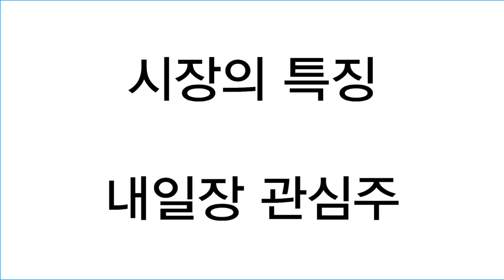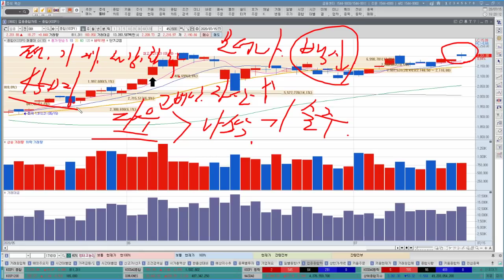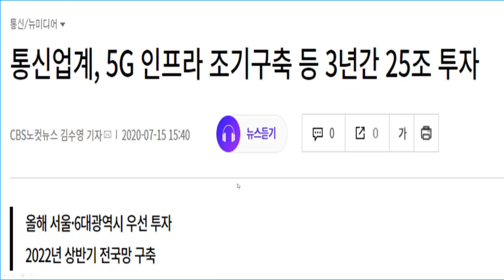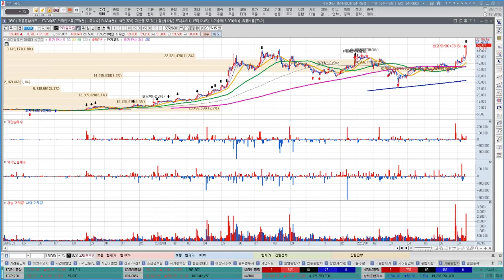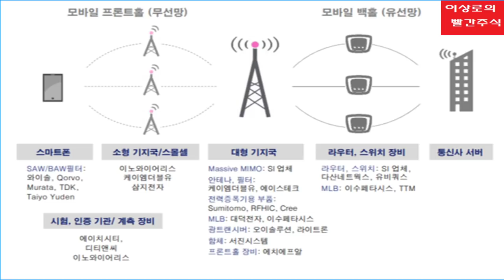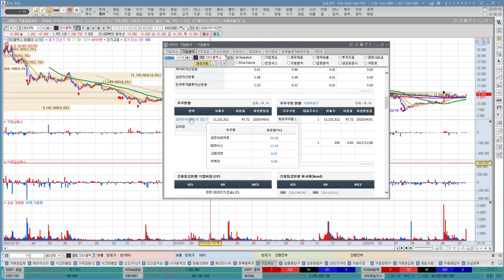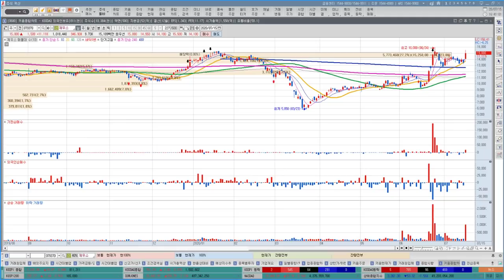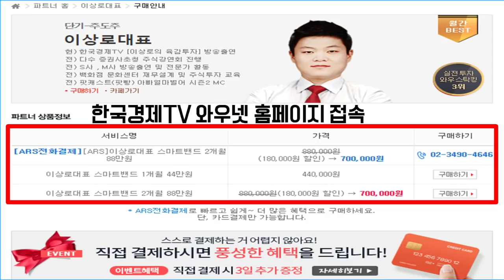다산네트웍스, 대덕전자, 오이솔루션 디지털뉴딜 핵심은 5G무선망, 안오른 기업은? 디케이티, 비에이치 스마트폰관련주 봐야하는 이유?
다산네트웍스, 대덕전자, 오이솔루션 등 디지털뉴딜 핵심으로 5G인프라구축에 대하여 무선망을 구성하는 기업들의 주가가 크게 상승하였습니다. 전일 발표된 디지털뉴딜정책의 핵심이 5G라는 부분에 대하여 시장은 반영하고 있는 것으로 추정합니다. 아직도 안오른 5G관련주를 알아보겠습니다. 디케이티와 비에이치가 상한가마감함에 따라 스마트폰관련주들의 관심이 커지고 있습니다. 스마트폰관련주들을 봐야하는 이유에 대하여 알아보겠습니다